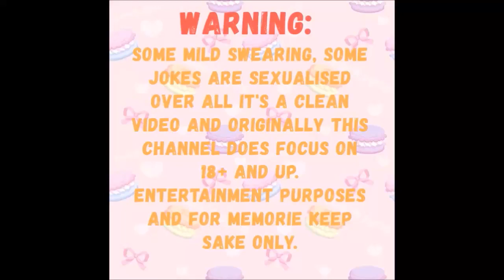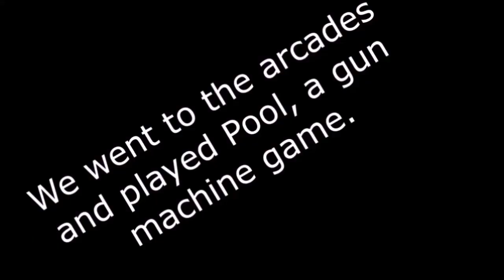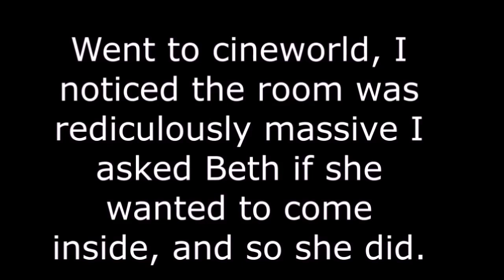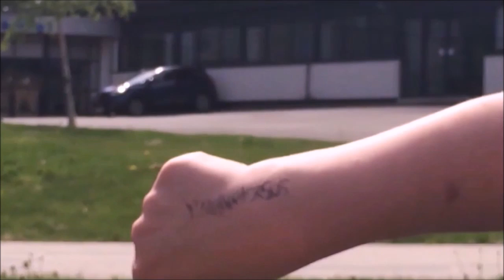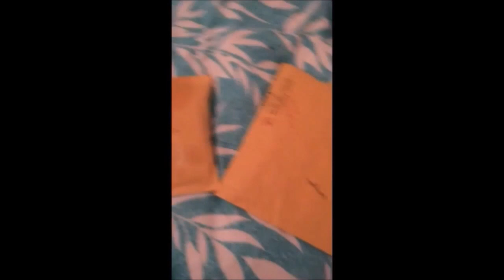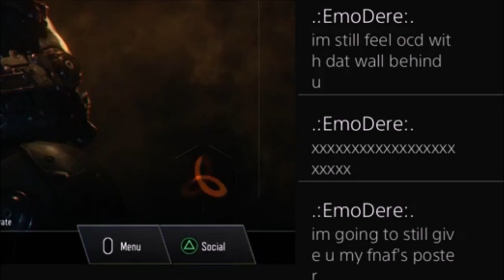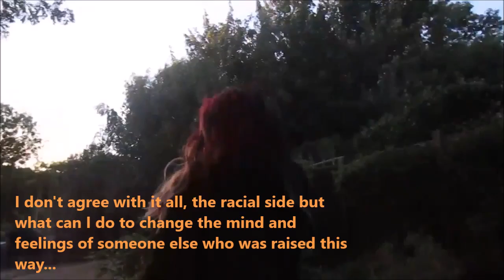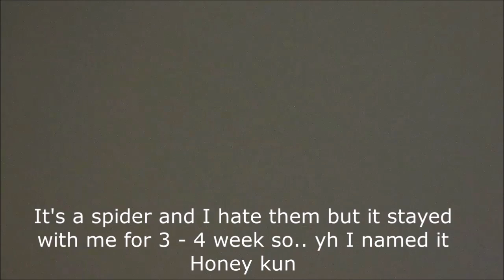Funny + Memorable Moments ❀ #2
If anyone watches please know that even if some of us are still friend's or some of us are no longer although there was bad memories along side the good ones among them. Memories are still memories so here are clips that I'll cherish even if some of us are no longer together.

These clips may contain 2016/2017 and 2018 video's.

★Drop A Like That Supports The Channel
★Comment You're Own Stories From Video Clips (If you have any)
★Subscribble If You Want More Uploads

I tried my best to (censor) most of what I could find before I put all the clips together if you find some that aren't (censored) then I do apologize for it, my editing software isn't the best and I'm not a professional. I mainly upload for fun but most importantly it was a shared dream and passion alongside my younger brother and myself I originally made video's just for him but I realized I can do it for everyone to also enjoy and help them smile or laugh even if it's temporary.